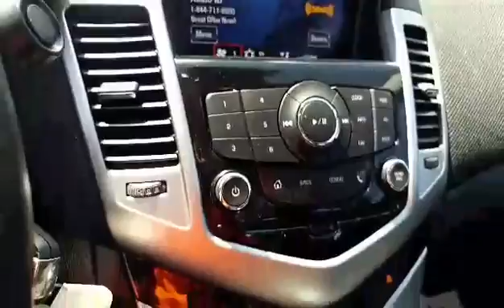2015 Chevrolet Cruze 1LT (Stock#31335)